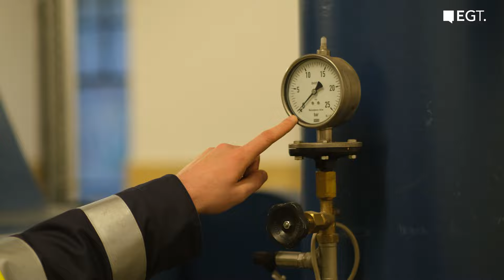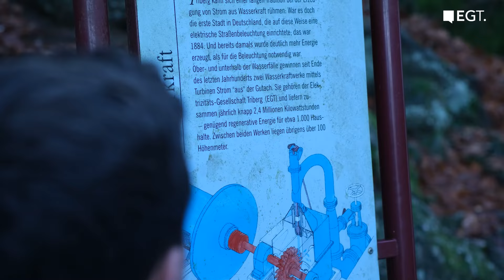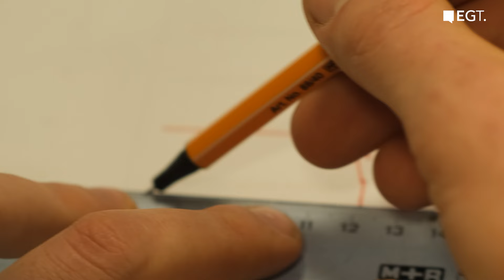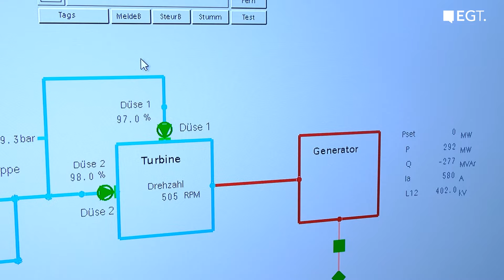Triberger Wasserfälle – Wie aus Wasserkraft grüner Strom entsteht 🌊🔋 – TIME TO CHANGE - EGT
Die Triberger Wasserfälle locken seit Jahrzehnten Touristen aus aller Welt an. Was die Wenigsten wissen: mit ihren beiden Wasserkraftwerken produziert die EGT hier seit über 125 Jahren umweltfreundliche Energie. Die beiden Werke erzeugen über 1,2 Millionen kWh Strom pro Jahr. Knapp 600 Haushalte sind damit ein ganzes Jahr über mit grünem Strom versorgt.

Wo das Wasser herkommt und wie daraus grüner Strom entsteht, verrät dir Jonas Kammerer – Elektroniker in der Sekundärtechnik bei der EGT.

In "TIME TO CHANGE - powered by EGT" erhältst du alle 2 Wochen praktische Tipps und Impulse für deinen Alltag – rund um die Themen Berufsstart, Karriere, Selbstmanagement, Psychologie, Nachhaltigkeit oder Energie.

Kurz und kompakt, leicht verständlich, ohne langes Bla Bla und mit einer guten Portion Humor – präsentiert von Dominik und seinem ganzen Team.

00:00 Highlights
00:16 Einstieg
00:55 Beim Einlauf
02:12 Plauschen auf dem Weg zu Wasserkraftwerk
03:06 Beim Wasserkraftwerk
04:11 Sehr viel Wasser- Für uns als EGT sehr gut
04:57 Was macht Jonas in der EGT
06:14 In der Netzleitstelle

"TIME TO CHANGE" ist für junge Menschen und alle, die etwas bewegen wollen. Für echte Macher. Für alle, die im Leben so richtig durchstarten möchten. Die unsere Lust auf Veränderung teilen. Die sich beruflich und persönlich weiterentwickeln möchten. Für die "Stillstand" Rückschritt bedeutet. Für mehr Erfolg, Zufriedenheit und Nachhaltigkeit im Leben.

Du hast Lob, Kritik, Fragen oder Themenwünsche? Super! Dann schreib uns gerne in die Kommentare. Bitte beachte dabei unsere Netiquette.